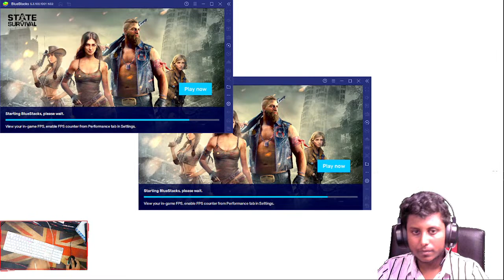SL TRACK ARMY 2 ND ANNIVERSARY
🔻Official Discord Community Server:
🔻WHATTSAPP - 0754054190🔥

Chat Rules:
Pc Specifications:
🔻GPU - RTX 2070 SUPER™ GAMING OC 8G
🔻Processor: RYZEN 5 3600
🔻Ram: 8 GB GOLDEN MEMORY + 16 GB PNY DDR4
🔻HDD: 128 KINGSTON SSD + 1 TB WD
🔻Monitor: HP 1920 x 1080 Monitor
🔻Internet Provider: DIALOG OUTDOOR UNIT
🔻Internet Speed: 20 Mbps Up and 20 Mbps Down
🔻Keyboard: GOLDEN FIELD H-02 RGB MECHANICAL KEYBOARD
🔻Headset: GOLDEN FIELD JHP 531
🔻Mouse: FRANTECH UX01 MOUSE
© DRAGON GRAPHICS (PVT) LTD.